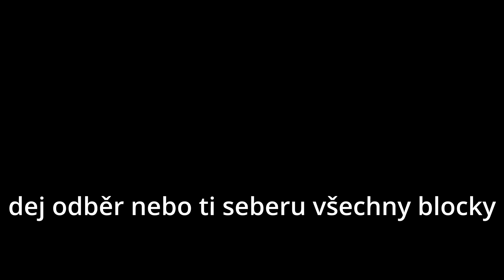Knockback FFA ALE Nesmím používat Blocky